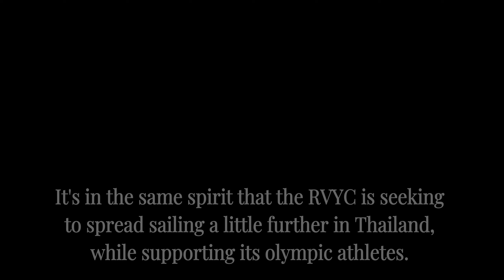The arrival of the flame of the Paris 2024 Olympics in France with sailing in the spotlight